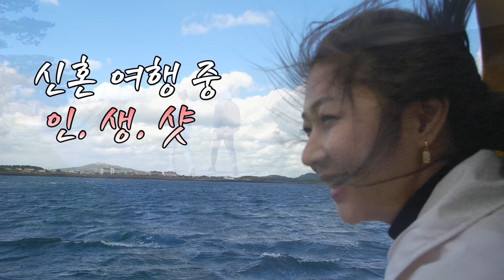결혼식이 떨리는 남자.. 그리고 즐기는 여자..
주신님들~😊
즐거운 주말 보내고 계신가요? 😍
이상하게 영상을 간만에? 올리는 느낌이네요^^
이 번 영상은 예전부터 계획했지만.. 영상을 어떻게 찍어야 할 지 모르겠어서
미루고 미뤄왔던 저희의 결혼식 에피소드를 영상으로 만들어봤습니다^^
100% 사실을 영상에 담았으니 재밌게 봐주시면 좋겠어요 ~
햇살은 좋은데 그래도 추운 주말이네요 ~
우리 주신님들 항상 감기 조심하시고~
즐겁고 행복한 주말 되시길 바랍니다..
아!! 20만 구독 너무 너무 감사드려요 😍😘🥰